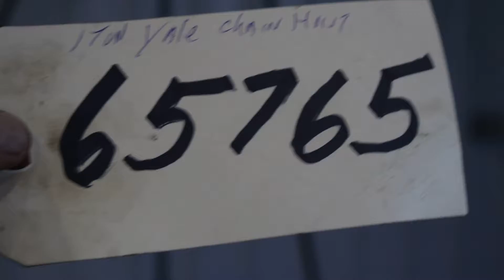1 TON YALE CHAIN HOIST: STOCK #65765